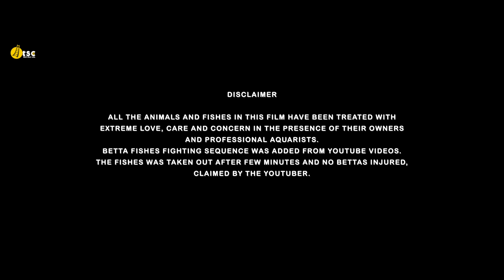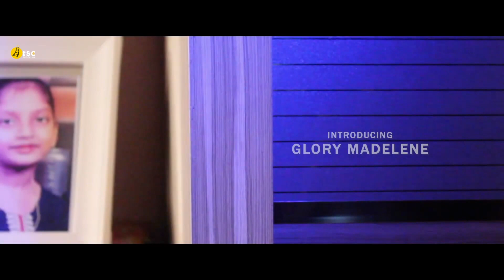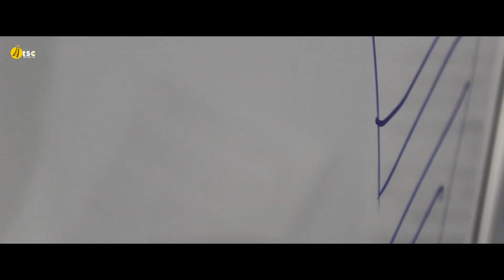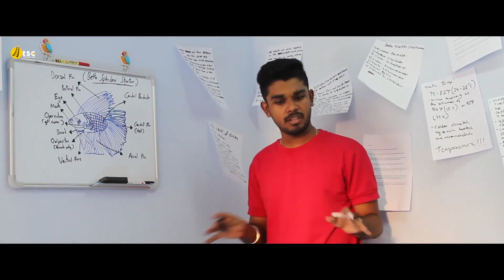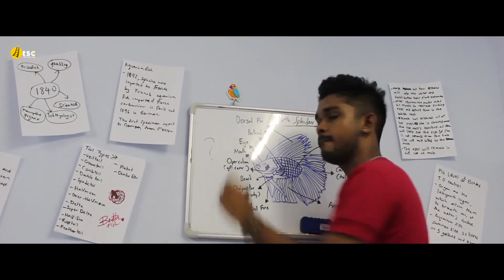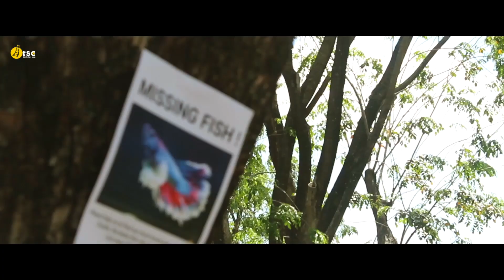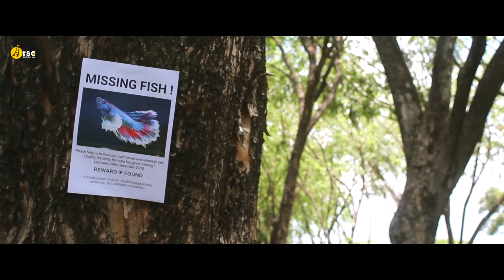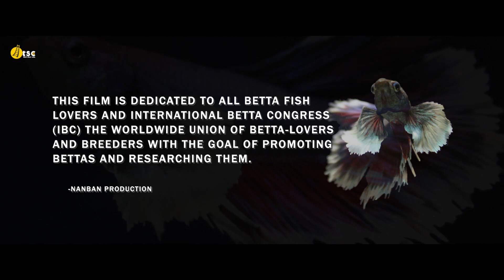Aquarist Cinderella || New Tamil Short Film 2020 || Tamil Short Cuts || Silly Monks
Nanban Production presents " Aquarist Cinderella " written by GK Shathisnair.

An indescribable connection between a gorgeous teen "Cinderella Joseph" and the dumbo ear siamese fighting fish "Charlie" together fight against the fish gamblers along with assistance by Fishery Science student "Charan" who will be back to experience this new adventure.

Cast:

Glory Madelene
Ananthan Charan
Tiruarasu Kumaran
Matheyalagan Thilagavathi
Ilang Kumanan
Mahen Santosh
Praveen Kumar
Sharggulavaanan Ravichandran
Pavitran & Ashwin Kumaran
Abinhesha & Abishegha Rajaram

Crew:

Banner: Nanban Production
Producer: Tiruarasu Kumaran
Executive Producer: Gogulavaanan Ravichandran
Co-producer: Matheyalagan Thilagavathi
Background Score: Mithun | Shathis (MGK Records)
Cinematography: Sharggulavaanan Ravichandran | GK Shathisnair
Gaffer: Tiruarasu Kumaran
Special Fx: Gogulavaanan Ravichandran
Stunt coordinator: Ananthan Charan
Screenplay, Direction, and Editing: GK Shathisnair